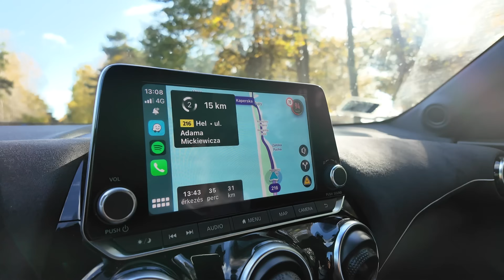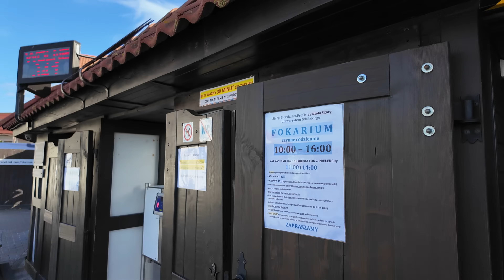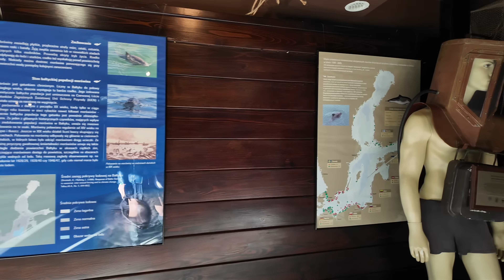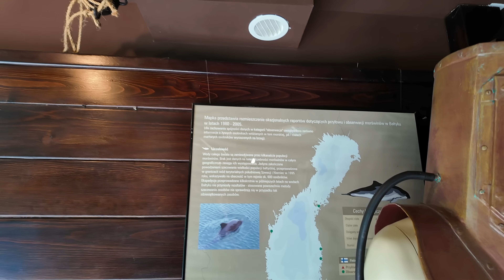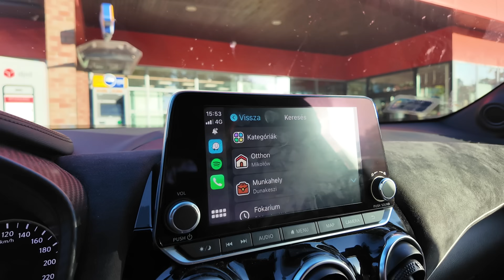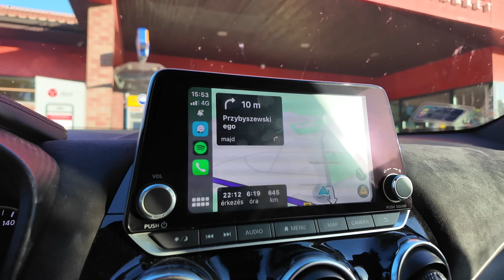A Hel-félsziget fókái LengyelTrip | Rubint Rella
Levelet küldenél? Vedd fel velem a kapcsolatot:

📦 Ide küldhetsz csomagot: 1065 Budapest Nagymező utca 21. 1/12., 21-es kapucsengő

Puszii ♡